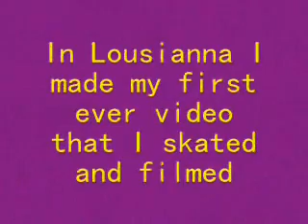Donovan Way - Louisiana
me  and my brothers went to louisiana for the break and filmed a little. This is my first skate video.